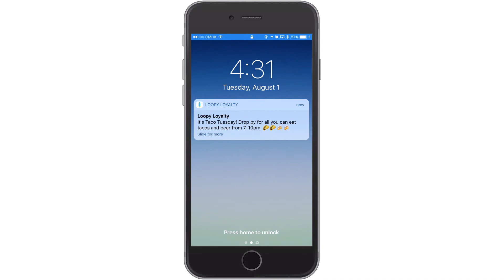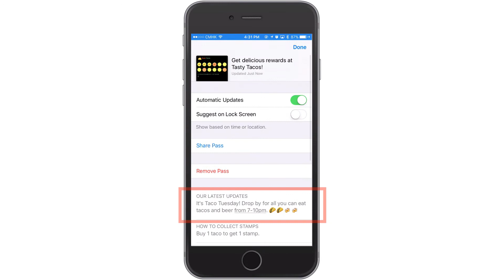How to Send Push Messages with Loopy Loyalty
Learn how to send push messages to your customers in just a few clicks.

In this video - you will learn how to send a push message to customers that have installed your stamp card in Apple Wallet or Android Pay.

By the end of the video you'll be able to:
- Send messages to all customers
- Understand where your messages will appear in your customers' device
- View a history of all messages you have sent in the past